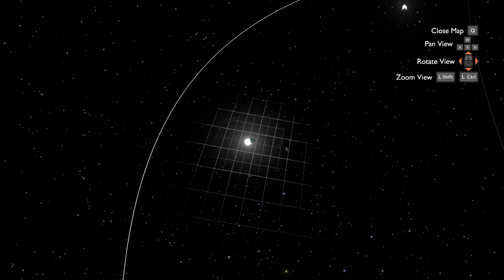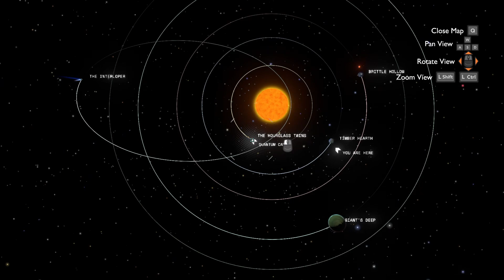Let's Play: Outer Wilds (Blind) - Episode 15: Stumbling Upon the Nomai Grave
The biggest thing we learned is about some of the secrets in the depths of Dark Bramble. There Vessel's waning signal and the distress beacon of Escape Pod 3 are the two main things we are a biiiit more privy to...that is, before we get eaten by an anglerfish...

Welp...back to the oooool' drawing board, or in this case: the rumor map! We will figure it all out, connect the dots, and impress someone, somewhere...eventually!! Until then, both the Ember Twin and Dark Bramble will remain incomplete! But that's OK, with a sharpening mind and gears in my head that continue to grind, surely I will figure it all out.

Welcome to my Outer Wilds Let's Play! In this gameplay, join me as I embark on a thrilling adventure through the vast unknown of Outer Wilds. Get ready for an epic journey filled with mystery and discovery. As I play blind, you'll witness my genuine reactions and excitement as I uncover secrets and encounter breathtaking moments. Whether you're a fan of Outer Wilds or just looking for an entertaining gaming experience, this is the perfect video for you. So grab your popcorn and get ready to watch now! Don't miss out on this captivating Outer Wilds Let's Play that will keep you on the edge of your seat!